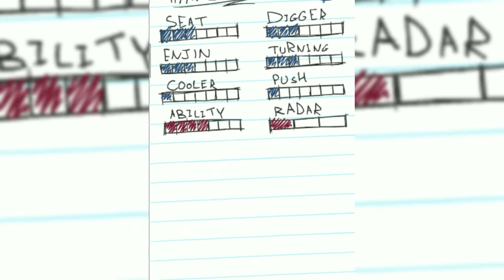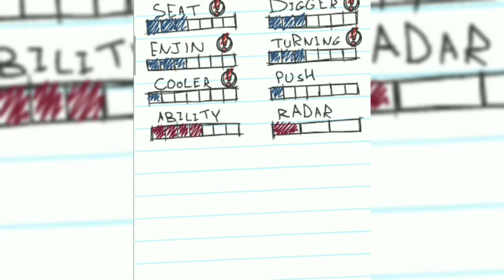I made this cause I was bored